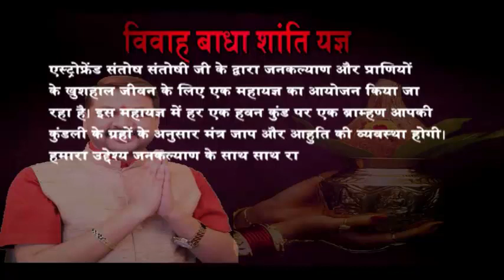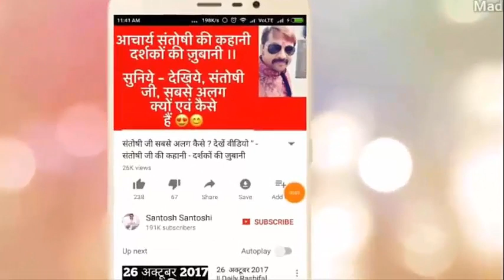कुम्भ राशि | प्रभाव | बृहस्पति का राशि परिवर्तन | 13 माह का प्रभाव | Santoshiji | Jupiter Transit